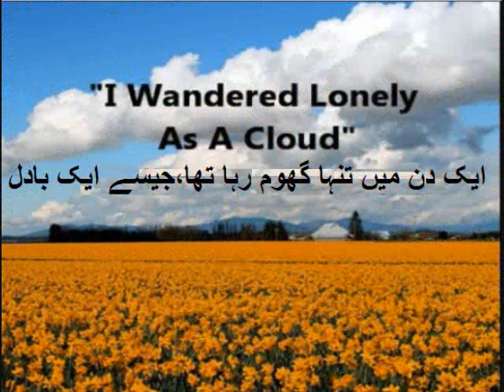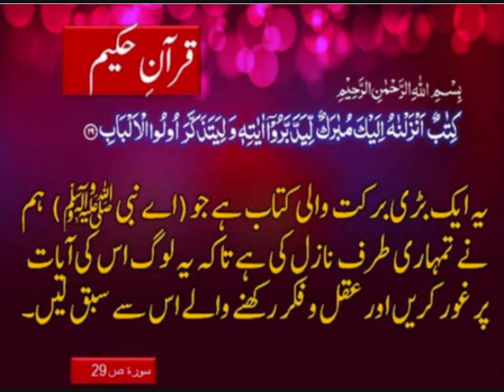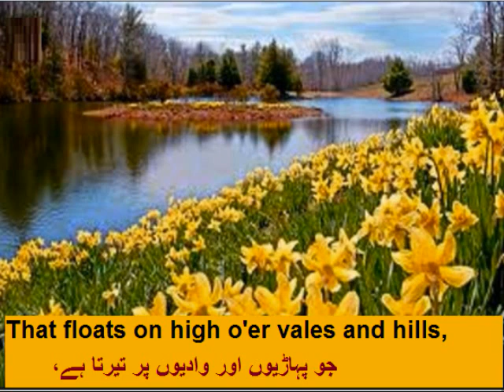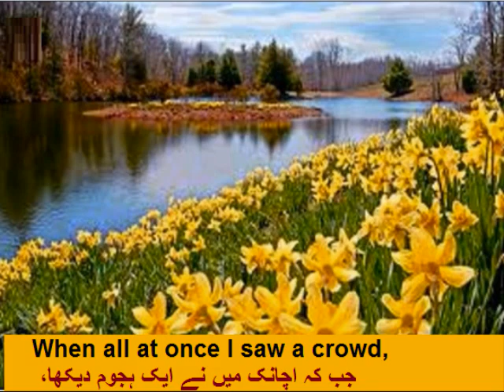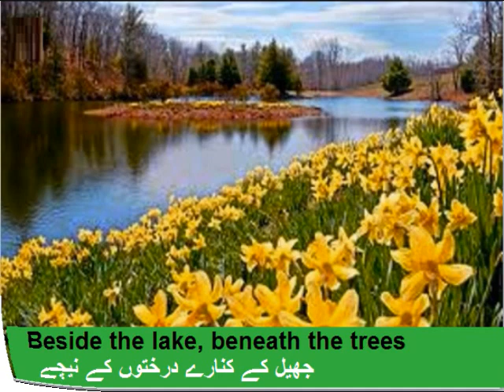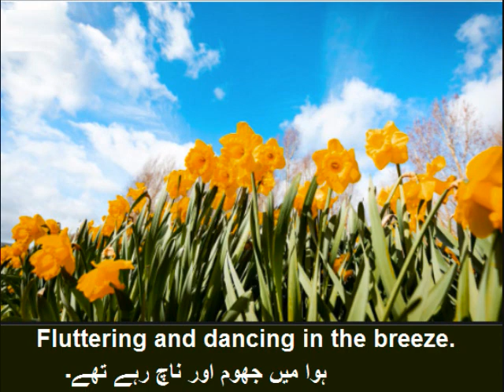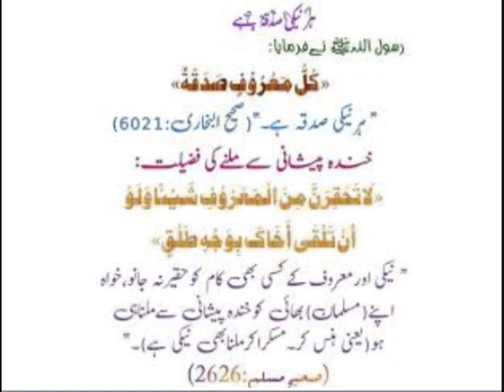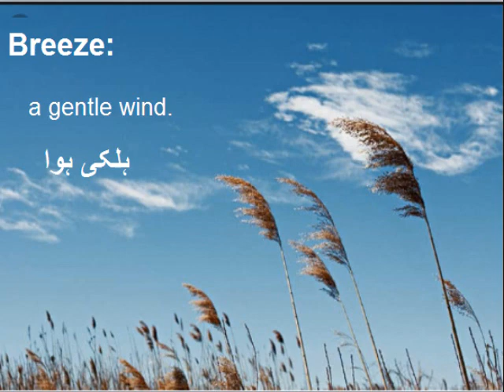English 9 in Urdu/Poem daffodils/stanza 1/unit 5.1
9th class English unit 5 Lesson 1, Daffodils poem in Urdu